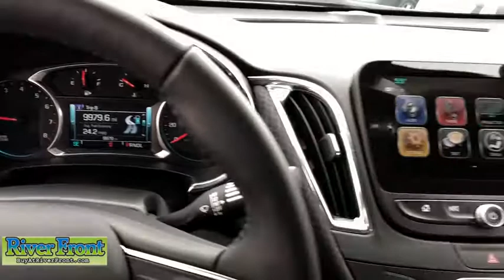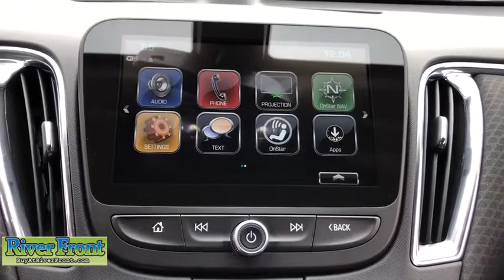2018 Chevrolet Malibu St. Charles, Aurora, Glendale Heights, Naperville, North Aurora, IL 19420-1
Used 2018 Chevrolet Malibu available in North Aurora, Illinois at RiverFront CDJR. Servicing the St. Charles, Aurora, Glendale Heights, Naperville, IL area.

CARFAX One-Owner. Clean CARFAX. blue velvet metallic 2018 Chevrolet Malibu LT1LT FWD 6-Speed Automatic 1.5L DOHC jet black Cloth 120-Volt Power Outlet 6-Speaker Audio System Feature Convenience & Technology Package Driver Information System w/Color Display Dual USB Charging-Only Ports Inside Rear-View Auto-Dimming Mirror Leather-Wrapped Shift Knob Preferred Equipment Group 1LT Radio: Chevrolet MyLink AM/FM Stereo w/8 Screen Remote Vehicle Starter System SiriusXM Satellite Radio Wireless Charging For Devices.Odometer is 17055 miles below market average!
Fuel Consumption: City: 27 mpg,Fuel Consumption: Highway: 36 mpg,Remote power door locks,Power windows,Cruise controls on steering wheel,Cruise control,4-wheel ABS Brakes,Front Ventilated disc brakes,1st and 2nd row curtain head airbags,Passenger Airbag,Side airbag,Bluetooth wireless phone connectivity,Audio system security,Digital Audio Input,Chevrolet MyLink,SiriusXM AM/FM/Satellite Radio,Radio Data System,SiriusXM Satellite Radio(TM),Speed Sensitive Audio Volume Control,Total Number of Speakers: 6,Turbo,Braking Assist,ABS and Driveline Traction Control,Stability control,Privacy glass: Light,Silver aluminum rims,Wheel Diameter: 17,Wheel Width: 8,Driver and passenger knee airbags,Urethane steering wheel trim,Urethane shift knob trim,Dash trim: Cloth/metal-look,Metal-look door trim,Leatherette/metal-look center console trim,Video Monitor Location: Front,Trip computer,External temperature display,Tachometer,Manufacturer's 0-60mph acceleration time (seconds): 8.9 s,Power remote driver mirror adjustment,Heated driver mirror,Heated passenger mirror,Power remote passenger mirror adjustment,Turn signal in mirrors,Dual illuminated vanity mirrors,Compass,Daytime running lights,Audio controls on steering wheel,OnStar and Chevrolet connected services capable,Power remote trunk release,Front and rear reading lights,Anti-theft alarm system,Premium cloth seat upholstery,Bucket front seats,Rear bench,Fold forward seatback rear seats,Rear seats center armrest,Tilt and telescopic steering wheel,Electric power steering,Suspension class: Regular,Interior air filtration,Manual front air conditioning,Tire Pressure Monitoring System: Tire specific,Remote activated exterior entry lights,Cargo area light,Max cargo capacity: 16 cu.ft.,Vehicle Emissions: LEV3-ULEV50,Fuel Type: Regular unleaded,Fuel Capacity: 15.8 gal.,Instrumentation: Low fuel level,Clock: In-radio display,Headlights off auto delay,Dusk sensing headlights,Coil front spring,Regular front stabilizer bar,Independent front suspension classification,Strut front suspension,Four-wheel Independent Suspension,Coil rear spring,Rear Stabilizer Bar: Regular,Independent rear suspension,Multi-link rear suspension,Front and rear suspension stabilizer bars,Variable intermittent front wipers,Steel spare wheel rim,Spare Tire Mount Location: Inside under cargo,Black grille w/chrome surround,Center Console: Full with covered storage,Overhead console: Mini,Curb weight: 3$COMMA126 lbs.,Overall Length: 193.8,Overall Width: 73.0,Overall height: 57.6,Wheelbase: 111.4,Front Head Room: 39.1,Rear Head Room: 37.5,Front Leg Room: 42.0,Rear Leg Room: 38.1,Front Shoulder Room: 58.5,Rear Shoulder Room: 57.1,Front Hip Room: 54.1,Rear Hip Room: 53.4,One 12V DC power outlet,Transmission hill holder,Seatbelt pretensioners: Front,Rear center seatbelt: 3-point belt,Door reinforcement: Side-impact door beam,Engine immobilizer,Floor mats: Carpet front and rear,Cupholders: Front and rear,Door pockets: Driver and passenger,Seatback storage: 2,Tires: Width: 225 mm,Tires: Profile: 55,Tires: Speed Rating: S,Diameter of tires: 17.0,Type of tires: AS,Tires: Prefix: P,Left rear passenger door type: Conventional,Rear door type: Trunk,Right rear passenger door type: Conventional,Body-colored bumpers,Integrated roof antenna,4 Door,Mobile hotspot internet access,Driver airbag,Manual child safety locks,Rear View Camera,Keyless ignition w/ push button start & keyless door entry,1 USB port,Apple CarPlay/Android Auto mirroring,Halogen projector beam headlights,Ambient lighting,SiriusXM Satellite Radio